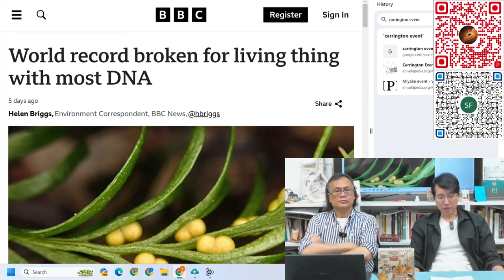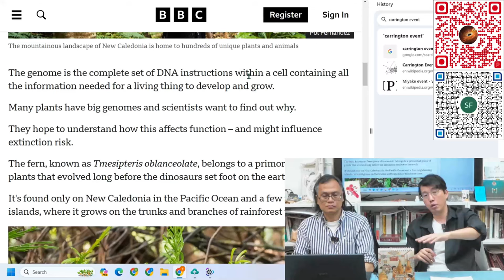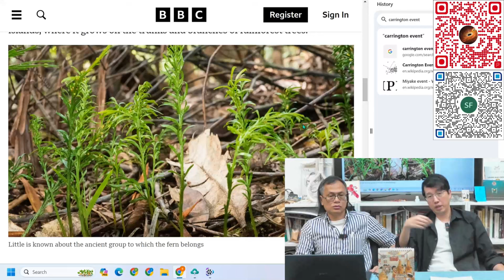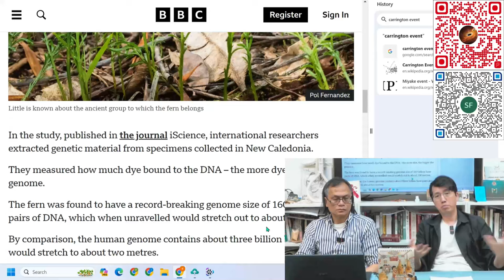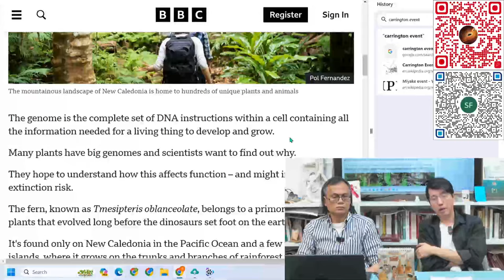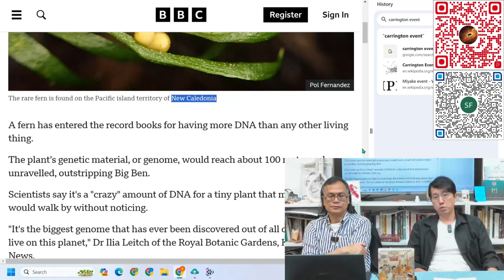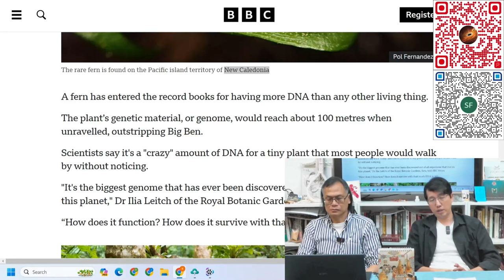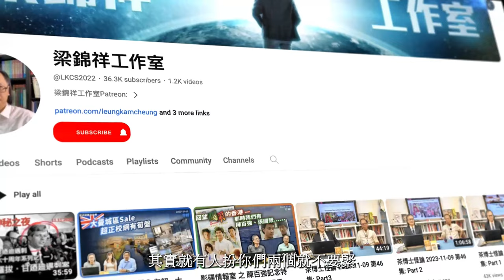科學新知 2024-06-06 Part4: 擁有比人類多50倍基因資訊的生物，竟只是一棵野草。| 主持：陳志宏博士 & 台長梁錦祥